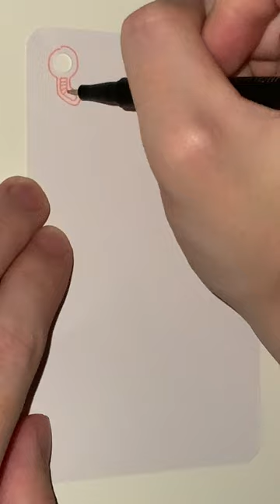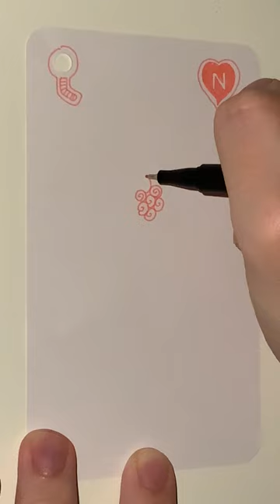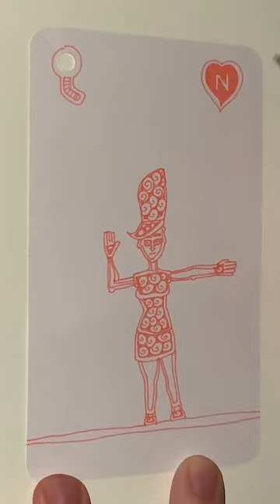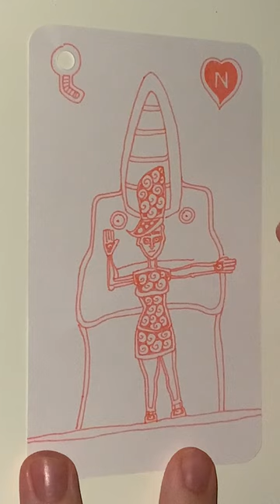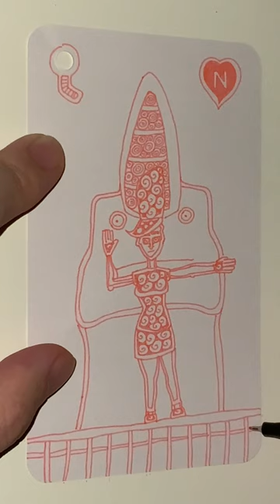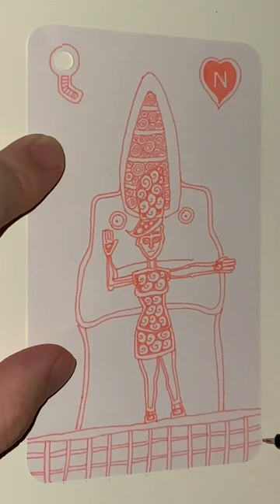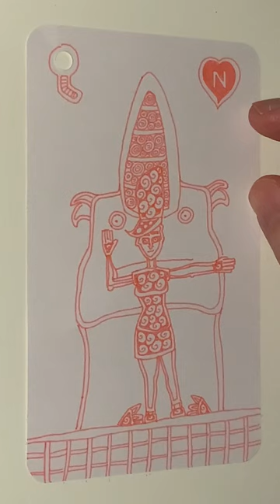N of Pink Hearts - YH Fineliner - Automatic Doodling - Part 01